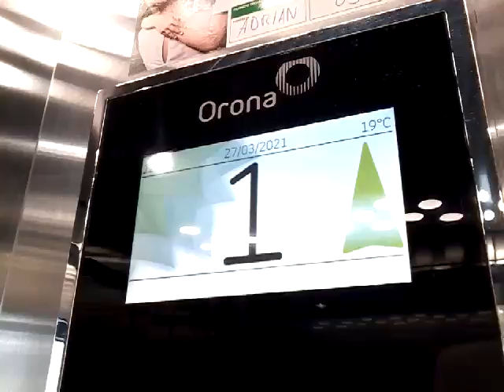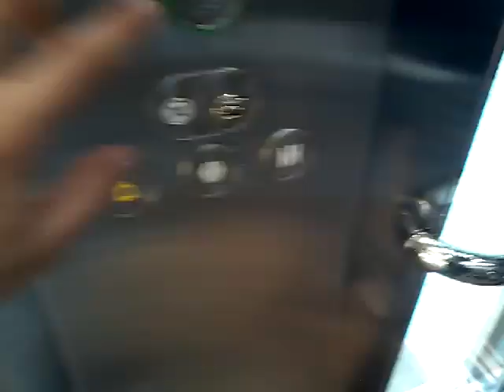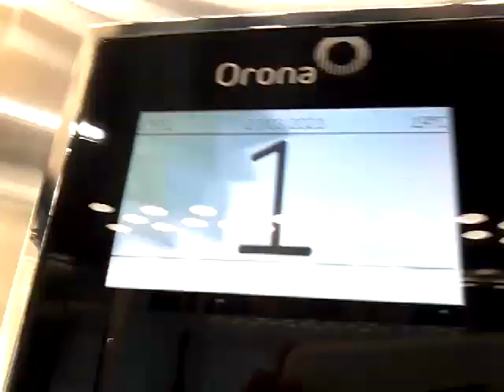3G Orona lifts at Pull & Bear in Valencia center (Colón street)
The new Pull & Bear in Colón street retake of them lifts...